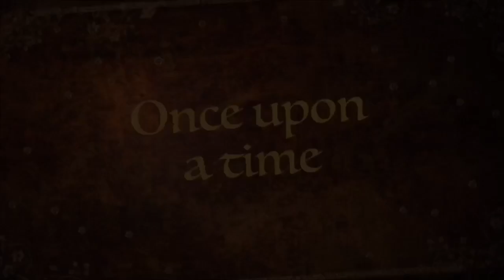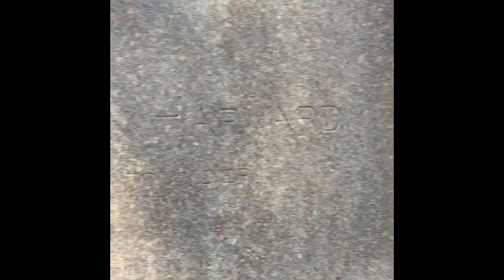#23 Travel Vlog Rockford Harvard University Campus Cambridge Massachusetts Camden Maine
We just came back this year in Harvard University for you my dear friends. To enable to see how Harvard University look like. I took the video and photos in there school campus. Just have more patience in watching since I’m still novice in vlogging. I highly appreciate those who like, watch and share.